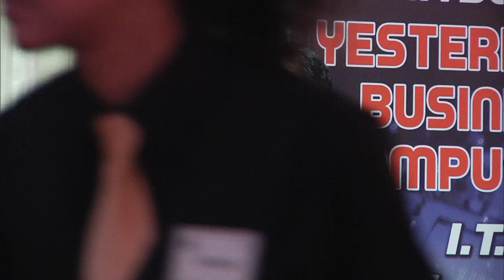Around the World with General Petraeus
On July 30th General Petraeus and I held our second annual YBC/Children of fallen Patriots event at Fiddlers elbow golf course.  My company will be donating 50% of all profits from any account YBC receives every single month. This year I increased YBC contribution to 100% for this years event. We need Corporate America to join the General and I in helping the children whose parents paid with the ultimate sacrifice. Please call